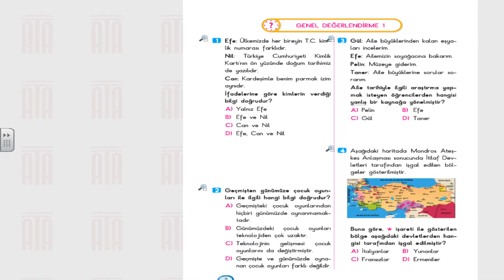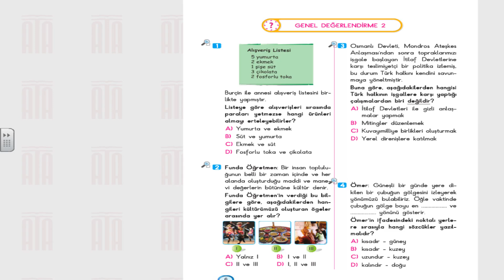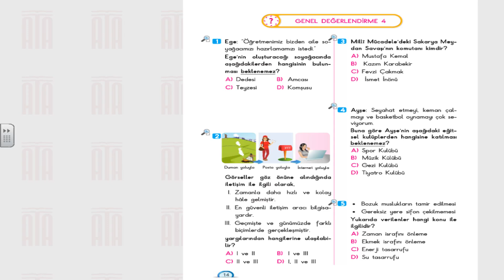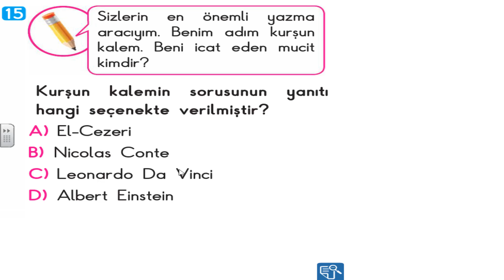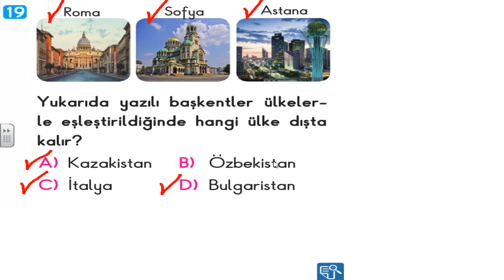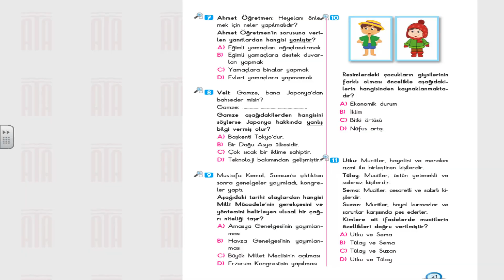4. SINIF FASİKÜL SOSYAL BİLGİLER-8. FASİKÜL -GENEL DEĞERLENDİRME